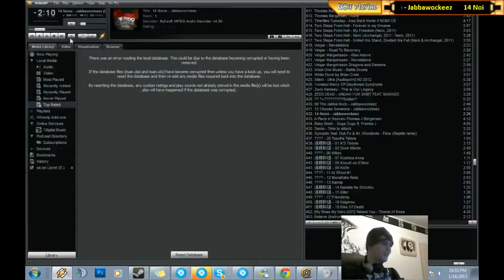C9 moneymatches shadow vs blademaster 1st match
reszuriox vs quiker
1st money match 1m